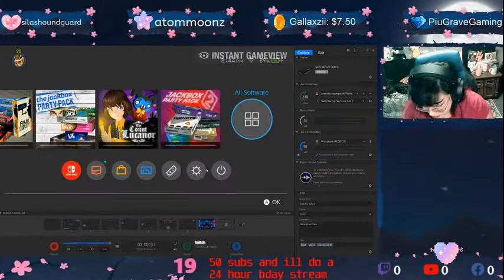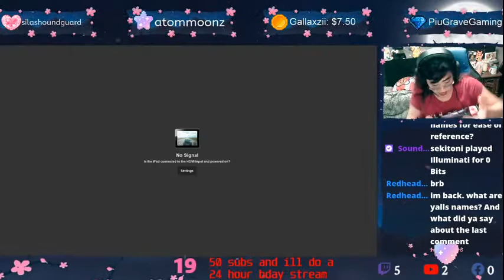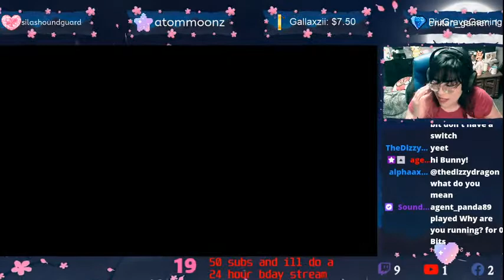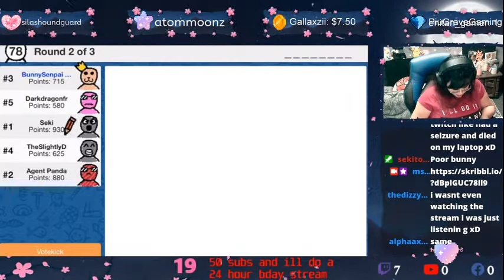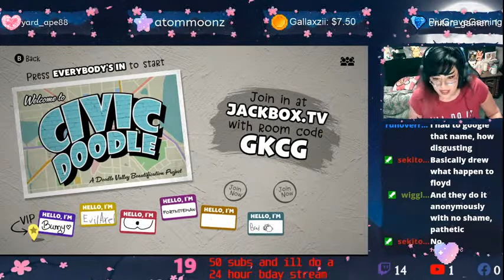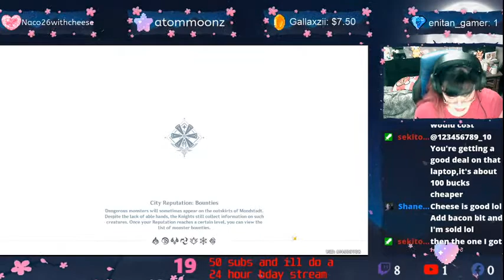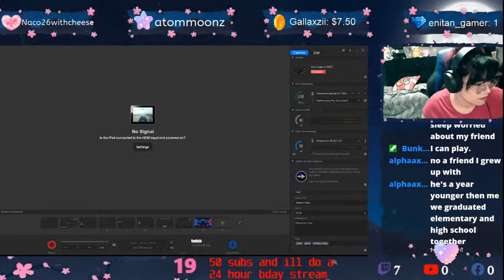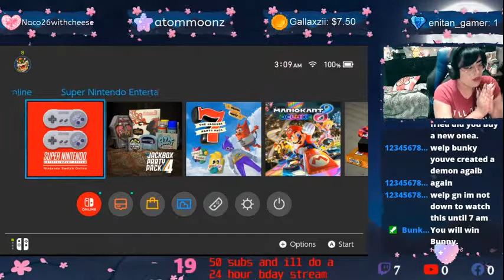Bunny Plays ... panel de pon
COME JOIN THE CHAT, LETS HANG OUT AND WATCH ME BE SPOOKED!!!?!